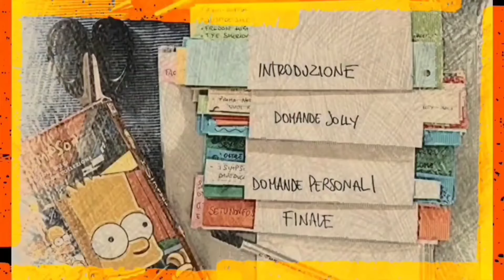Dedica a Marta Filippi